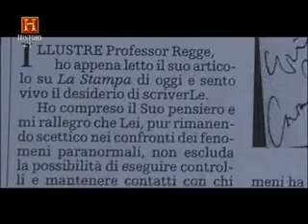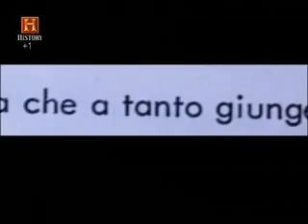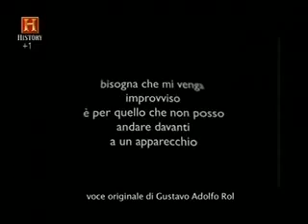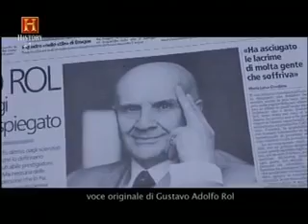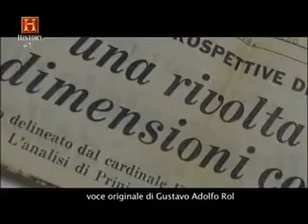Gustavo Rol - 6/7